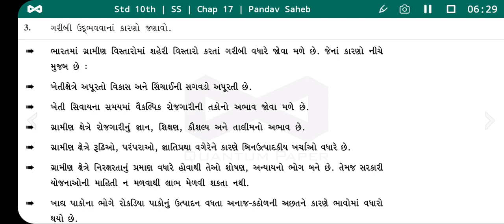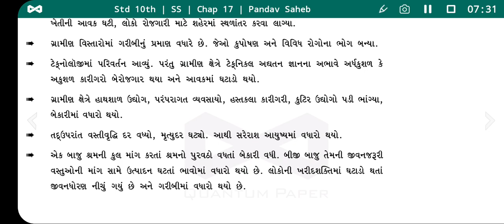ધોરણ 10 સામાજિક વિજ્ઞાન પાઠ 17 | ગરીબી ઉદ્દભવવાના કારણો | Std 10th SS Chap 17 | Pandav Saheb